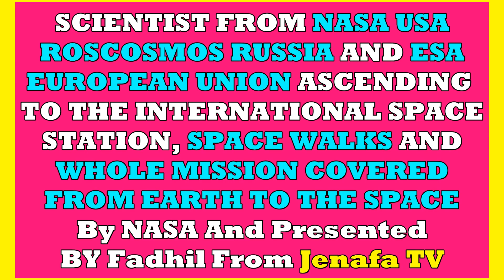NASA SPACE MISSION LAIVU WANAANGA WAKITOKA DUNIANI MPAKA ANGA ZA JUU NA KUTEMBEA ANGANI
WANASAYANSI WATAFITI WANAANGA WAKISAFIRI KWA CHOMBO TOKA DUNIANI MPAKA ANGA ZA JUU NA KUTEMBEA CHOMBO CHA MAREKANI WANASAYANSI WA MAREKANI, CANADA,UMOJA WA ULAYA NA URUSI -DRAGON SPACE CRAFT  X MISSION TO SPACE STATION